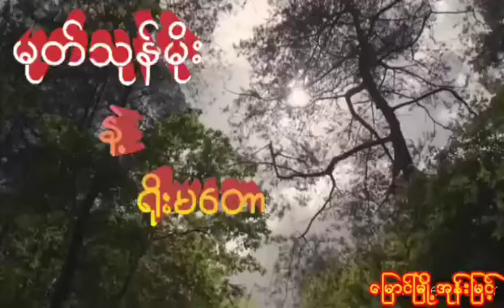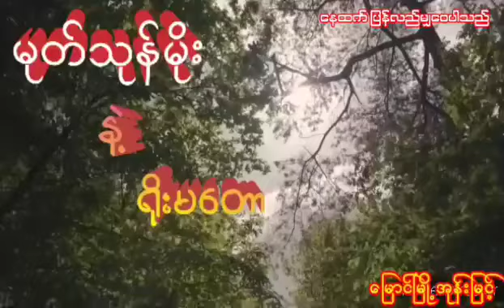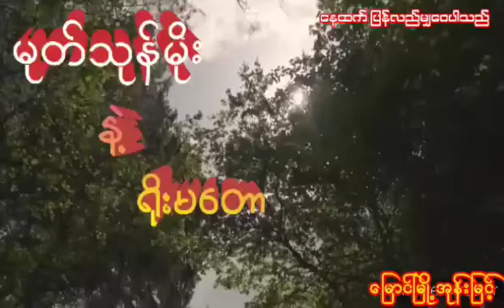မုတ်သုန်မိုးနဲ့ရိုးမတော ၊ ဆို/ မြောင်မြို့အုန်းမြင့်